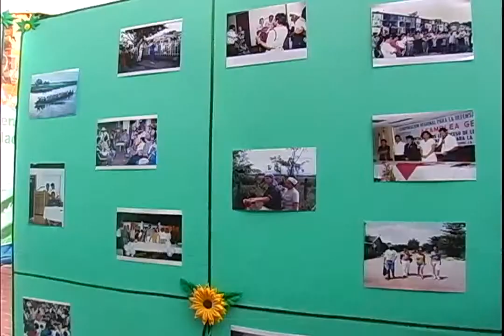CREDHOS conmemoró hoy sus 25 años en defensa de los derechos humanos